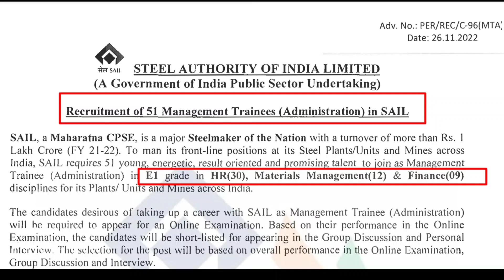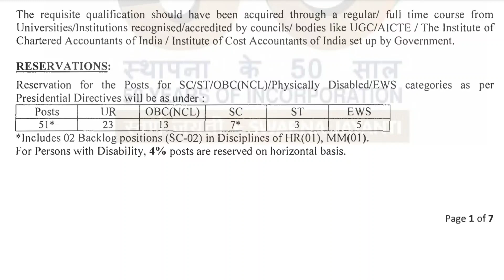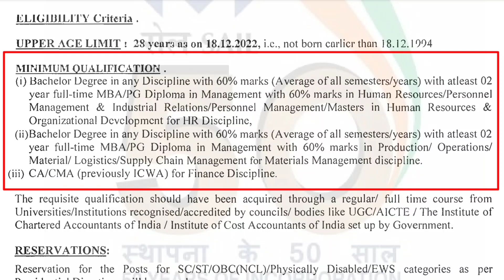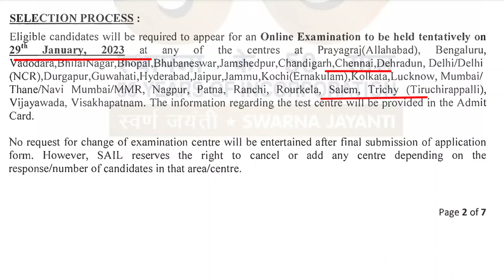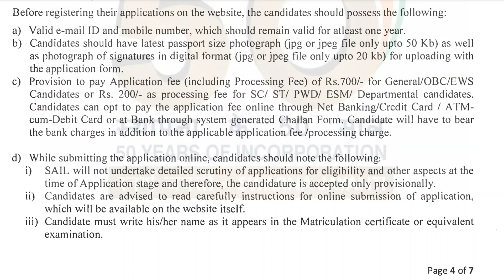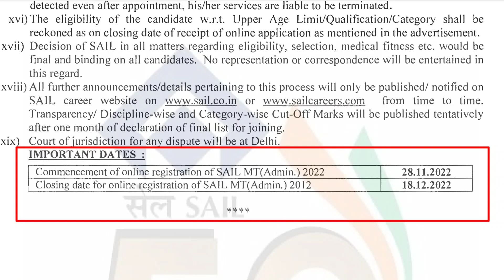💥SAIL Direct Recruitment 2022 | Management Trainee | Permanent Government Job | Life Settled Gov Job